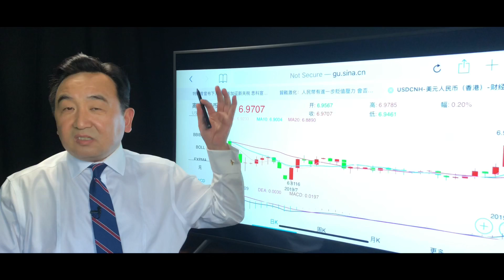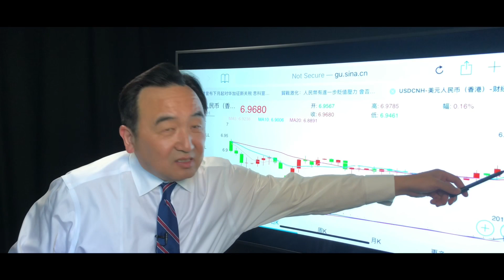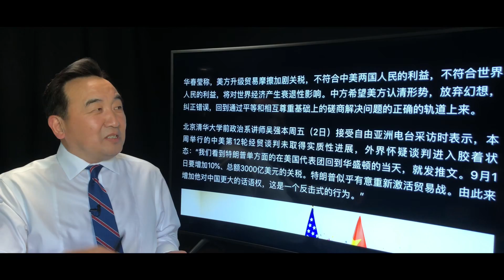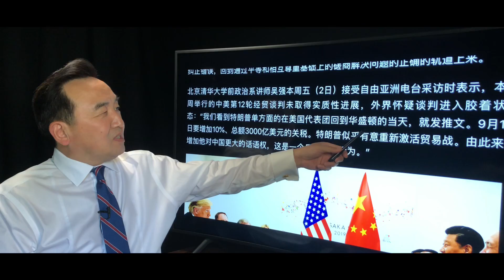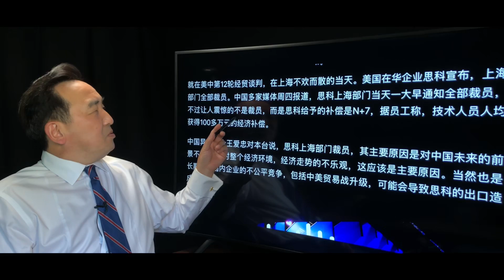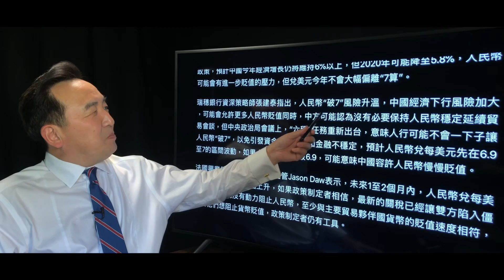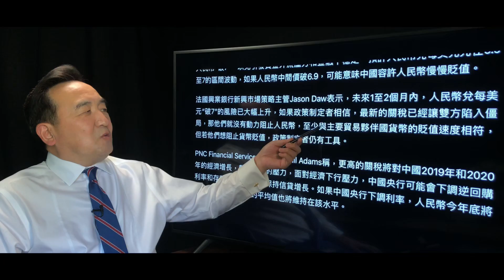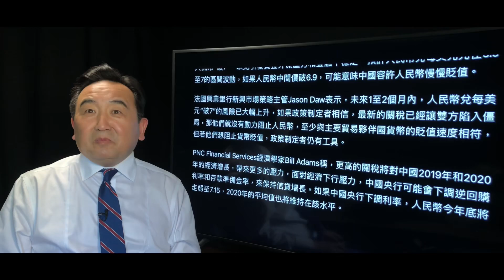《石濤聚焦》「人民幣匯率如破7 習近平必面對‘蛇打七寸’之死穴」人民幣離岸匯率近6.98 川普宣佈加稅 上海思科即刻遣散所有員工 相信更多海外投資離去